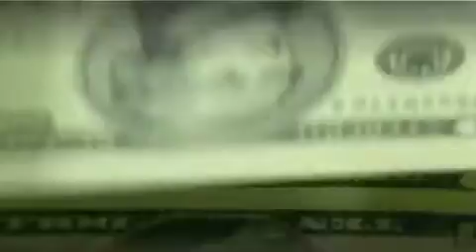Todo personal EPN visita Washington 19 de diciembre 2014